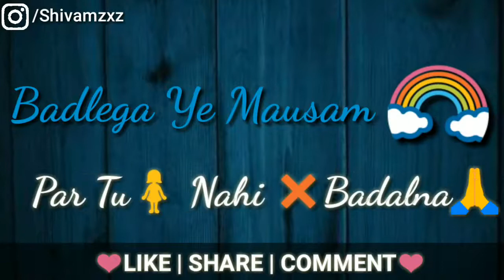💓New Romantic Love Whatsapp Status Video 2018 💓 💖 New WhatsApp Status Video 2018 💖 4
symbols status whatsapp
whatsapp status in english one line,
status for whatsapp funny,
whatsapp status attitude,
love whatsapp status for girlfriend,
best whatsapp love status download,
best whatsapp love status tamil,
whatsapp status love in english,
best whatsapp love status video download,
love status messages,
best love status ever,
whatsapp status love sad,
whatsapp status music,
whatsapp status maa,
whatsapp status zindagi mein koi kabhi aaye na rabba,
whatsapp status zara tasveer se tu,
whatsapp status 2017 sad,
whatsapp status 2017 new song,